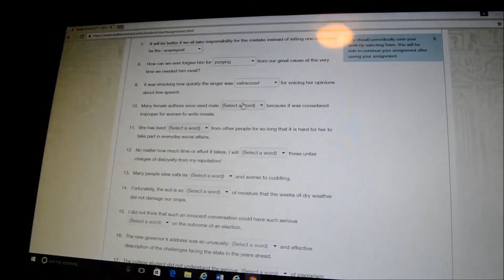FREAKY FRIDAY+MY COUSINS BABY SHOWER!!!| Zaria Ziglar Vlogs